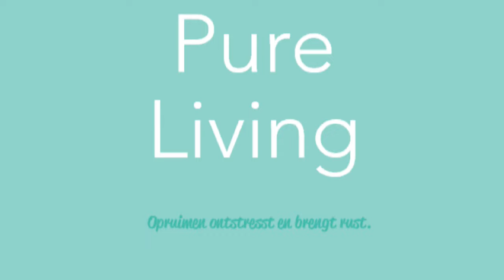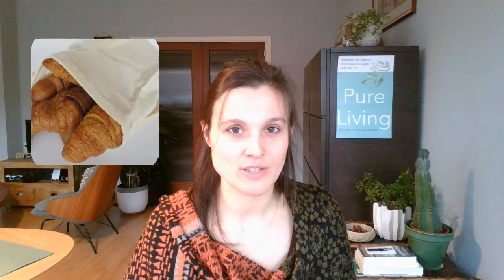5 astuces zero déchets, FACILE!!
Avec ces 5 astuces vous pouvez directement commencer un vie avec moins de déchets!
1) employez une bouteille réutilisable
2) gardez toujours des sachets legers dans votre sac
3) achetez plus en vrac
4) faites plus vous même
5) emportez vos pots et bocaux dans vos magasins du quartier

Pour plus d'info regardez sur mes résaux sociaux!